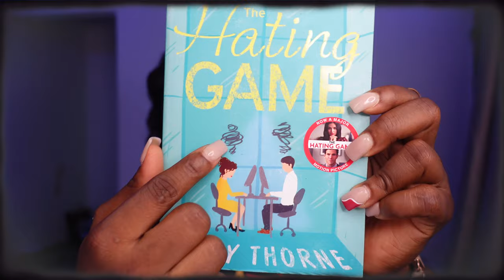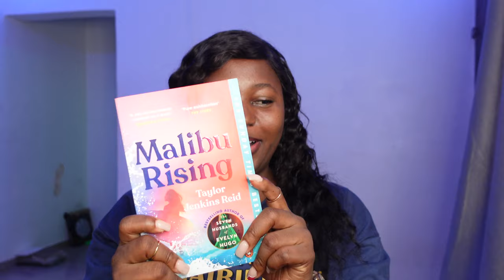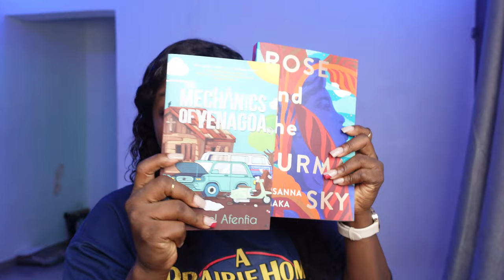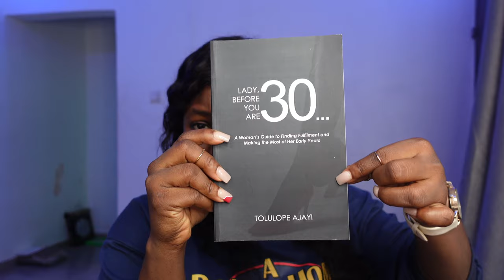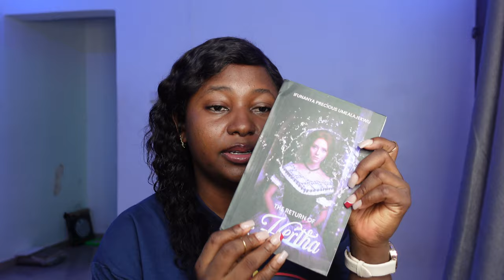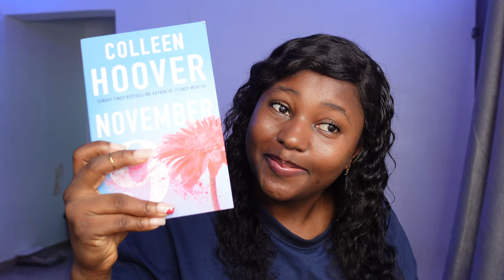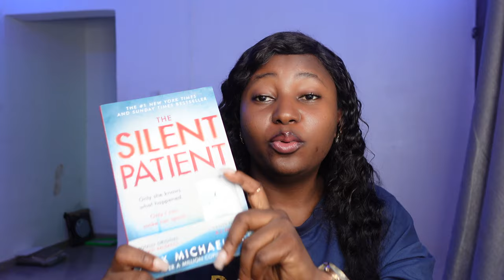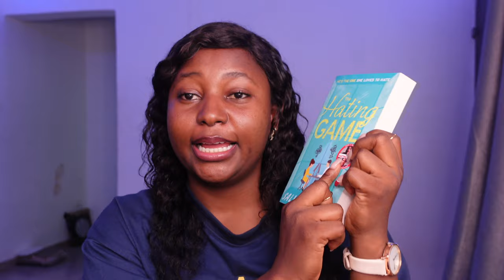May TBR and hopefuls 📚💕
Book Gist -